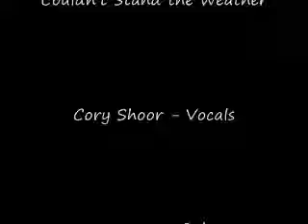Deja Bleu - Couldn't Stand the Weather 1997 (Ken Koga)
Video composed by Cory Shorr (bluessinger1962).
Live @ Kathy's  Rochester, MN 12-1997
Cory Shorr: vocals, Miles Johnston: drums, Tim Scribner: bass